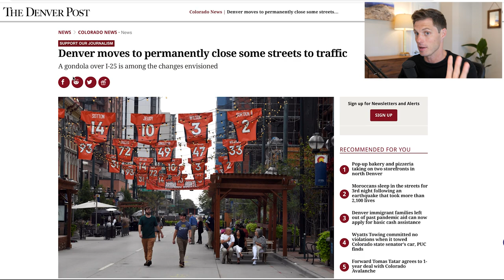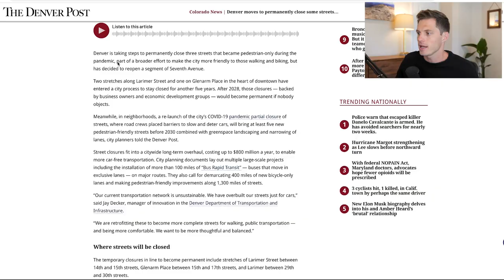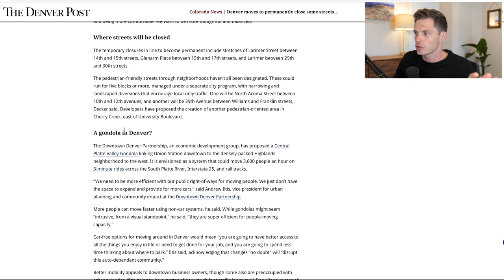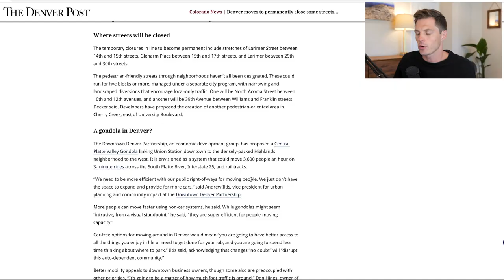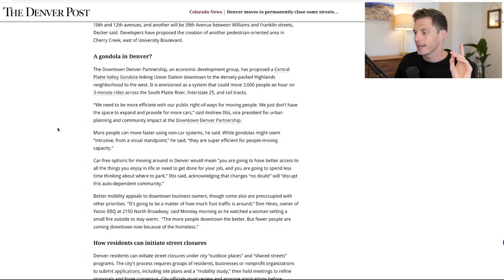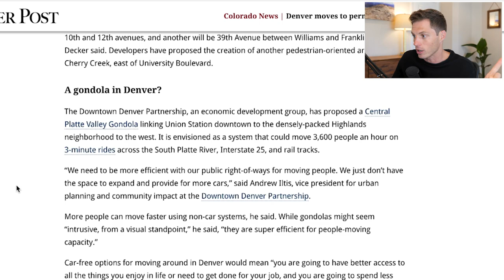The Future of Downtown Denver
There are some big changes planned for downtown Denver, from permanently closing off entire city blocks, to building an actual gondola that connects Union Station and the Highlands. We'll go through them all in this video.

Sam Neumann
Keller Williams Integrity Real Estate